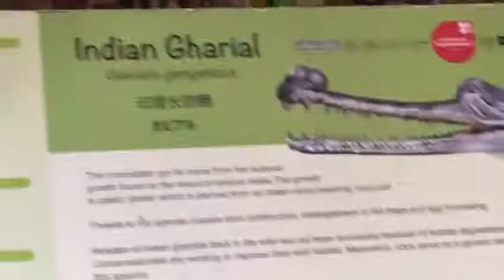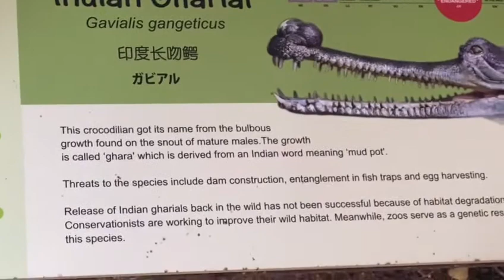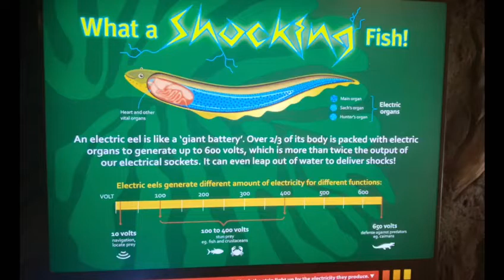ZOO TRIP FOR KIDS | ZOO ANIMALS VIDEOS | SINGAPORE ZOO TRAVEL VLOG | TIGER, MONKEY , SNAKE - PART #2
EXPLORE ONE OF THE BEST ZOO | ZOO ANIMALS | ZOOLOGICAL PARK | SINGAPORE | TIGER, TAPIR

Here is my best experience of zoo animals in singapore zoo, this zoological park is filled with great atmosphere.

I want to give you all my best recreational tour virtually.

Presenting zoo animals virtual tour.

ZOO ANIMALS SINGAPORE

birds park